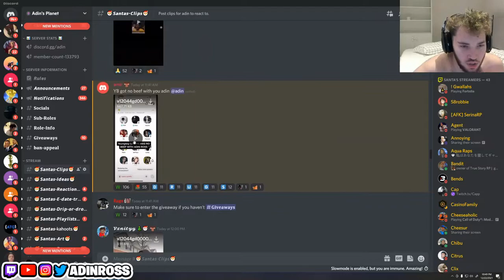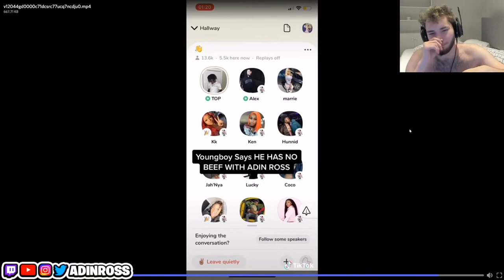Adin Ross Reacts to what NBA Young boy Said about their Beef